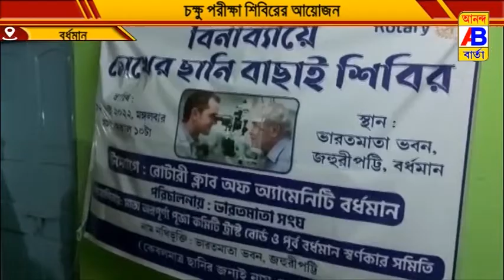ভারত মাতা সংঘের উদ্যোগে স্বাস্থ্য শিবির অনুষ্ঠিত হলো